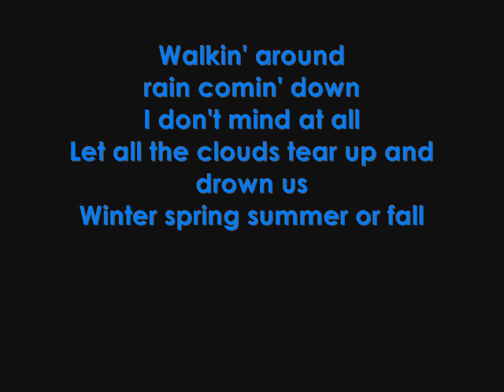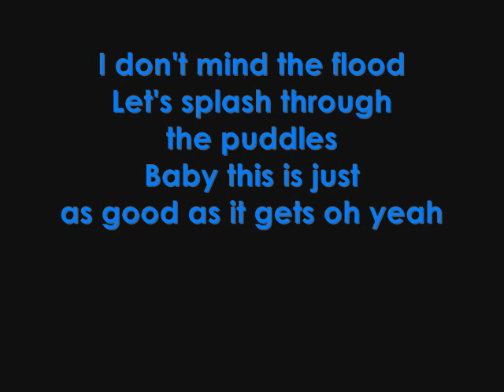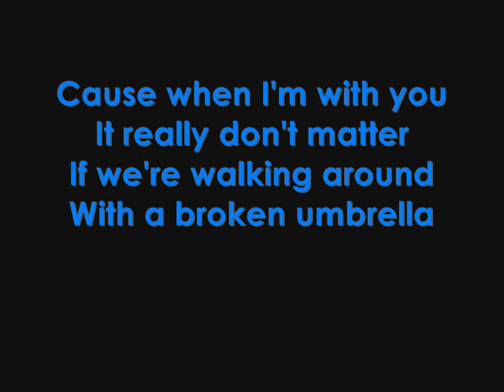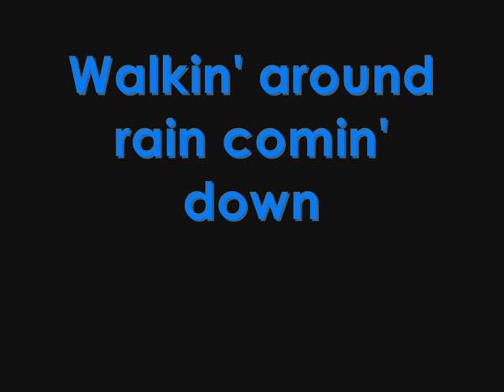Martina McBride - Broken Umbrella lyrics